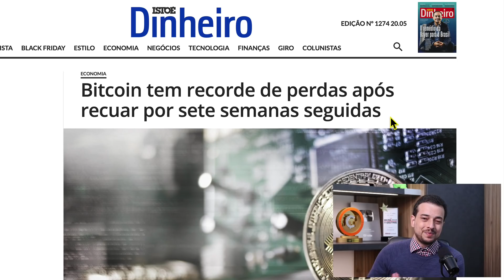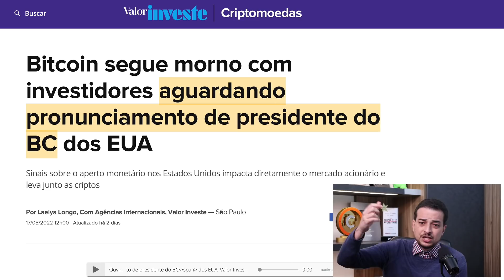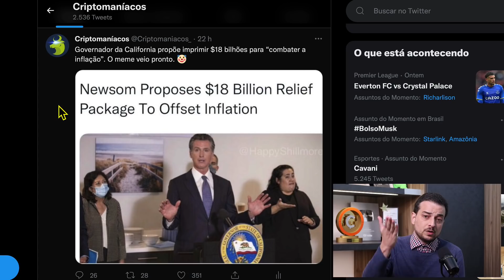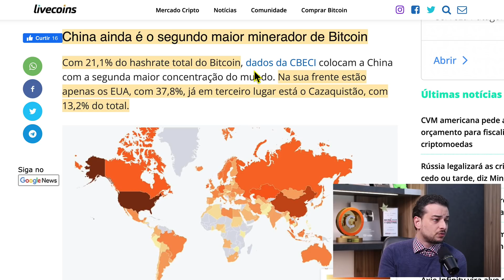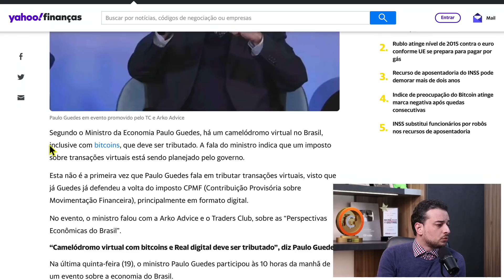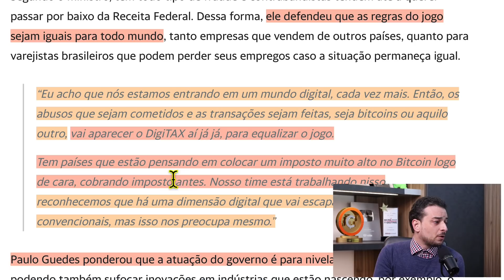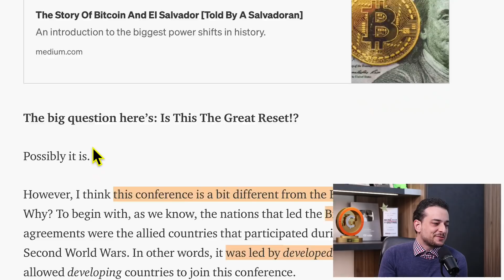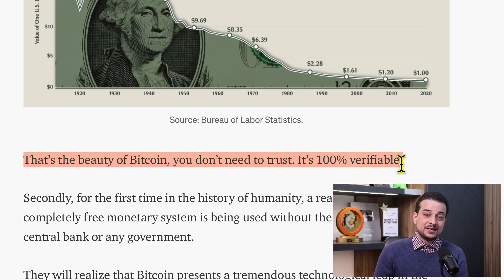BITCOIN pode desabar após pronunciamento! Devemos pedir piedade?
Imperadores decidiam o destino de pessoas com o simples gesto de apontar o polegar para cima ou para baixo. Presidentes de Bancos Centrais fazem o mesmo com pronunciamentos sobre Taxa de Juros. Devemos nos ajoelhar e implorar por piedade?

Nosso relatório mensal gratuito sobre o mundo das criptomoedas.

Entre na lista de espera de nossa carteira de altcoins.

● CRYPTO.COM: peça seu cartão, ganhe $25 e use cripto em qualquer lugar!

● LEDN: faça poupança com BTC e USDC!

● BITFINEX: exchange que respeita sua privacidade, desde 2012!

      CUPOM: CRIPTOMANIACOS